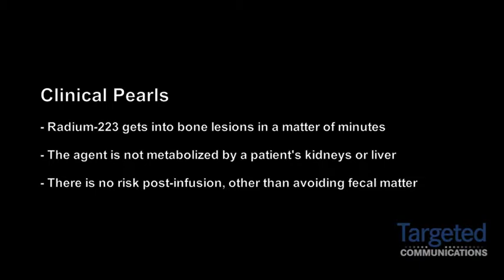Dr. Shore on Patient Considerations Following Treatment With Radium-223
Neal D. Shore, MD, FACS, Medical Director, Carolina Urologic Research Center, Myrtle Beach, discusses patient considerations following treatment with radium-223 for bone metastases from prostate cancer.